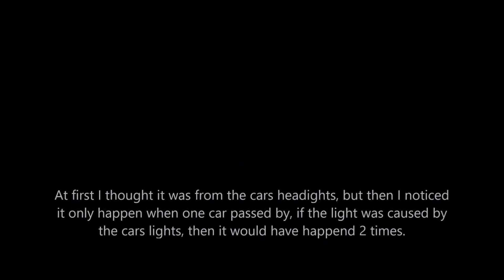New UFO sighting in the skys over Ohio 8/3/2016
New UFO's sighting in the skys over Ohio 8/3/2016!! Here is yet another video of the mysterious light i keep on  catching in the skys  around my house in Ohio.